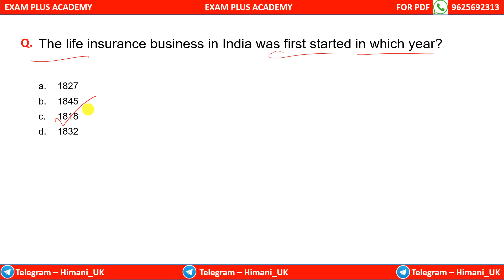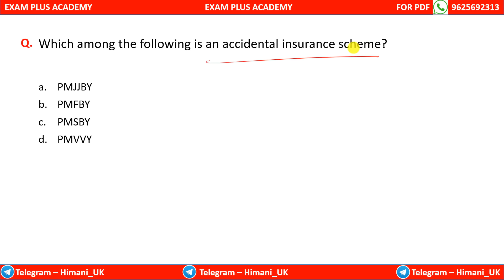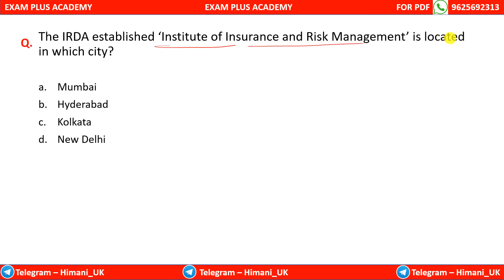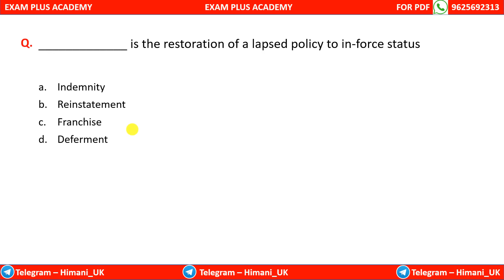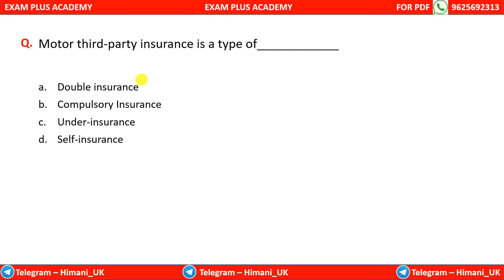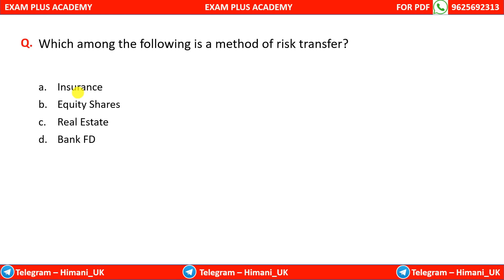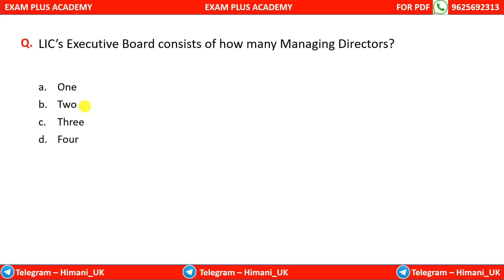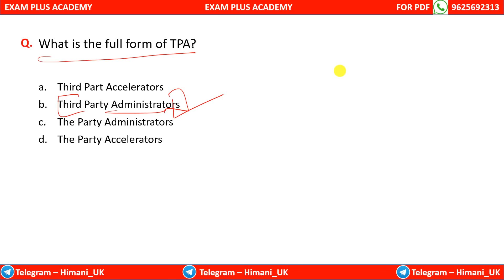Top 500 Insurance Awareness MCQs | Insurance and Financial market awareness mcq | LIC ADO MAINS 2023